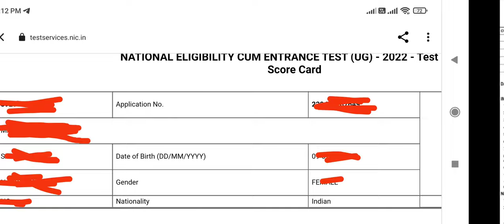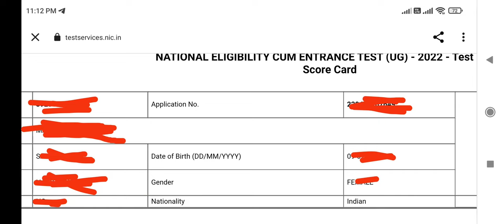NEET 2022 result out !! Category wise cutof announced by NTA !! How to check !! Link in discription